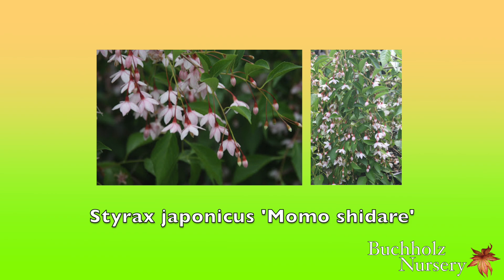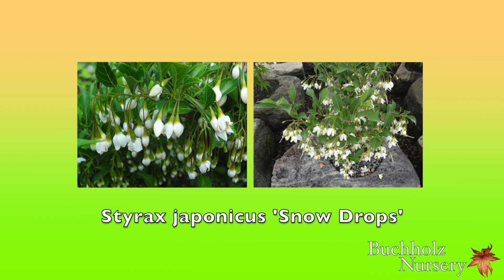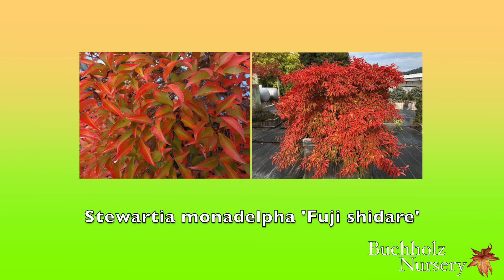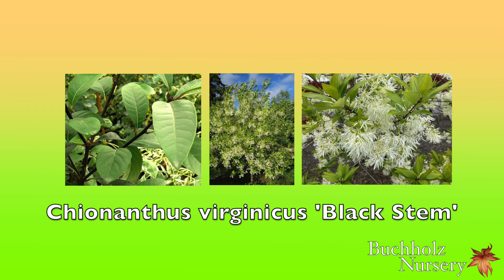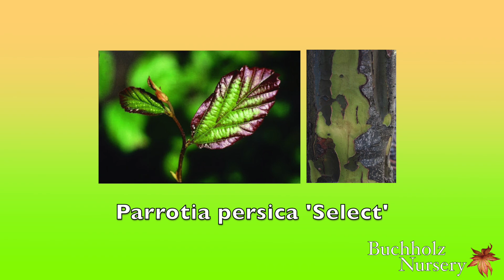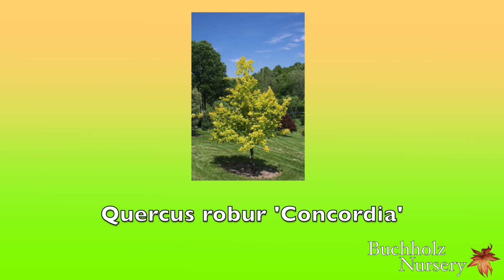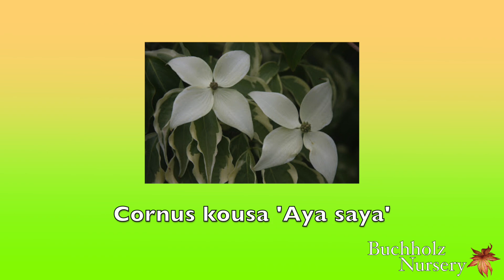Flora Wonder | Buchholz Plant Introductions (Part 17)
Buchholz & Buchholz Nursery is a wholesale nursery providing rare, unusual and high-end Japanese Maples, Conifers, and rare plants to wholesale growers. A wide range of specimen plant material is supplied to the better garden centers and landscapers across the United States and Canada.